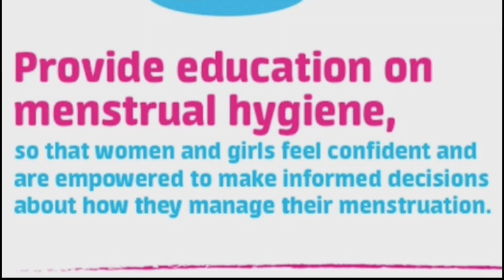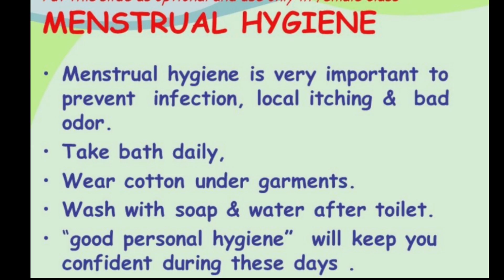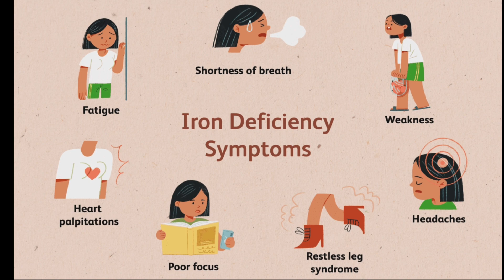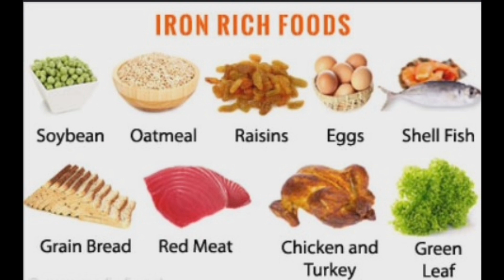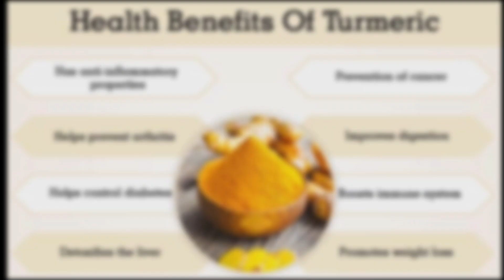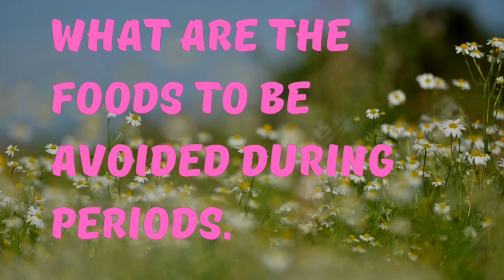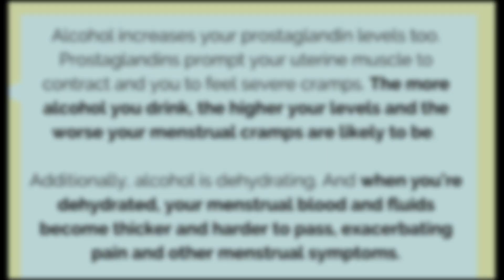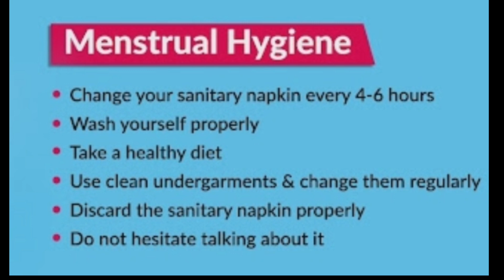Facts of Menstrual Hygiene | Menstrual Hygiene Education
Facts of Menstrual Hygiene | Menstrual Hygiene Education | How to keep your periods clean and safe.

Welcome to Smartlyedu for learning Amazing Facts
In this video we will see about Amazing Facts of Menstrual Hygiene.
what food to avoid during periods.
Food to be avoided during periods.
yoga for periods.
Menstrual Hygiene education.

Antoine Lavoisier
father of physics
Antarctica
wonders of science
balveer balveer
golden gully
white elephant
train
botanical garden
cartoon cartoon
modern physics
father of chemistry